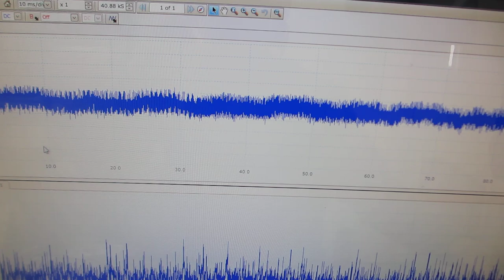超音波プローブの開発・製造・検査・調整技術（表面弾性波の伝搬制御技術）